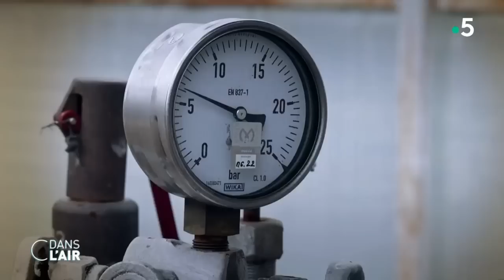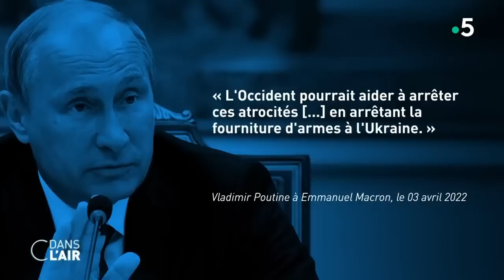Livraison d'armes : l'avertissement de Poutine - C dans l'air Archives 2022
Livraison d'armes : l'avertissement de Poutine - C dans l'air 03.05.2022
Après plus d’un mois sans contact, Emmanuel Macron et son homologue russe Vladimir Poutine ont discuté ce mardi 3 mai de l’Ukraine. Cet appel téléphonique intervient à la suite de l’échange qu’a eue samedi Emmanuel Macron avec le président ukrainien Volodymyr Zelensky, plus de deux mois après l’invasion de son pays par l’armée russe et alors que les ministres des 27 étaient réunis hier à Bruxelles pour évoquer de nouvelles sanctions contre la Russie qui devraient être annoncées dans la semaine. Après un embargo sur le charbon russe décidé le 7 avril, la Commission européenne a finalisé sa proposition de sanctionner le pétrole, dont l’importance est nettement plus grande pour Moscou comme pour les Vingt-Sept. Examinée ce mardi par les commissaires, elle prévoit un arrêt progressif des achats européens sur une période de 6 à 8 mois, avec une exemption pour la Hongrie et la Slovaquie, deux pays enclavés et totalement dépendants des livraisons par l'oléoduc Droujba, qui pourront continuer leurs achats à la Russie jusqu'en 2023. L'UE entend aussi refuser de payer le gaz russe en roubles, comme l'exige Moscou et dit se préparer " à une suspension des approvisionnements ".
Parallèlement, le Premier ministre britannique Boris Johnson s’est adressé ce mardi par visioconférence au Parlement ukrainien pour apporter le soutien du Royaume-Uni au peuple ukrainien et annoncer 300 millions de livres d’aides militaires supplémentaires à Kiev. Samedi, l’Elysée avait également indiqué que la France allait " renforcer " l'envoi de matériel militaire à l'Ukraine ainsi que son aide humanitaire. Les États-Unis, la France, la République tchèque et d'autres alliés ont fourni ces dernières semaines à Kiev des centaines de pièces d'artillerie de longue portée pour l'aider à contrer l'offensive de Moscou dans le Donbass, à l'est. Paris envoie notamment ses ultramodernes canons automoteurs Caesar. Une intensification de l’aide militaire de la part de plusieurs pays de l’Otan à Kiev qui survient alors que la perspective d'" une victoire ukrainienne " face à Moscou, peu crédible au début du conflit, est à présent une issue envisagée par les Occidentaux.
Sur le terrain, l’armée russe a annoncé ce mardi le lancement d'une offensive sur l'usine Azovstal, dernière poche de résistance à Marioupol. Les bombardement ont également repris sur la ville d’Odessa, et les forces russes, après avoir échoué à prendre Kiev, tentent toujours de prendre le contrôle des régions de Donetsk et Lougansk. Mais selon le responsable du Pentagone, les troupes russes connaissent une progression limitée dans la région du Donbass, qualifiée de " très inégale " et d'" anémique ". Selon lui, les Russes ont par exemple pris le contrôle de villages puis les ont perdus au profit des combattants ukrainiens. Il a également affirmé que les militaires russes étaient démoralisés et pâtissaient d’un commandement désorganisé.
Alors quelle est la situation dans le Donbass ? Que se passe-t-il à Marioupol et Odessa ? Vladimir Poutine se dirige-t-il vers l'annonce " d'une guerre totale " à l'Ukraine le 9 mai ? Comment l’Europe doit-elle réagir au chantage russe sur le gaz ? L’UE peut-elle se passer du pétrole russe ?

Invités :
François CLEMENCEAU - Rédacteur en chef international - Le Journal du Dimanche
Jean-Paul PALOMEROS - Ex-chef d’Etat-major de l’armée de l’air
Nicole BACHARAN - Politologue - Spécialiste des États-Unis
Elsa VIDAL - Rédactrice en chef de la rédaction en langue russe – RFI